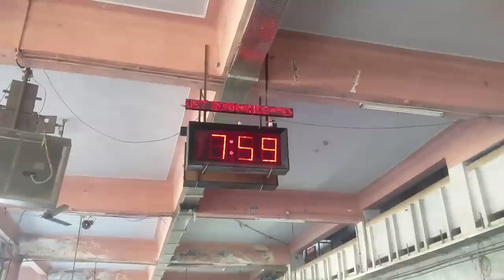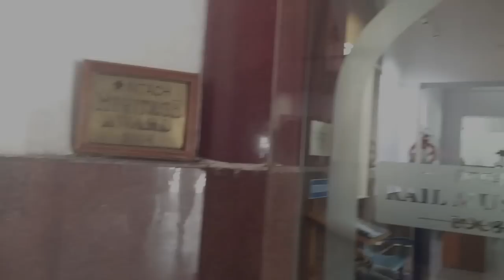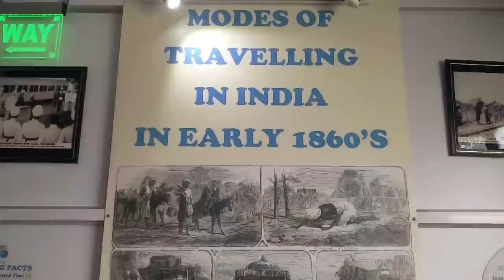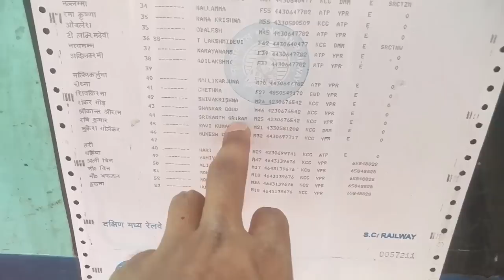Vaidya narayana murthy | shimoga | Telugu vlog #24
Details about Vaidya narayana murthy cancer treat ment

Our village location :
village : Lambadipally
mandal : Mallial
district : Jagityal
state : Telangana